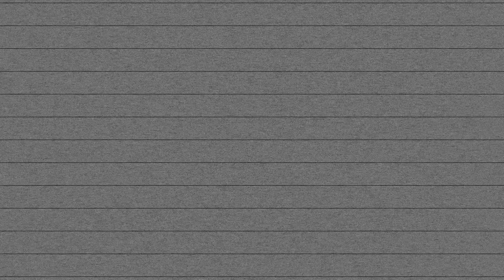賃貸?戸建て?費用は?東京への未練?引越し関連の質問お答えします🏡‼️【新生活】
今日は引越し関連の質問に答えました♪

この動画はソニーネットワークコミュニケーションズ株式会社とのタイアップです。
auひかりならSo-net
※キャンペーンの内容は予告なく終了または変更」する可能性がございます。

info＠shiho99.biz